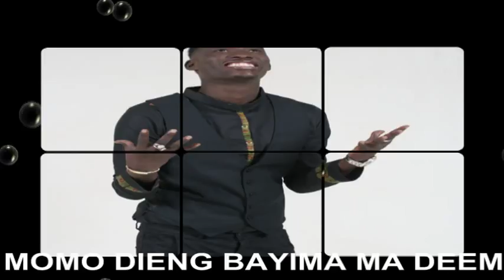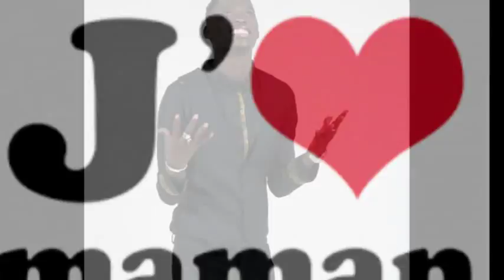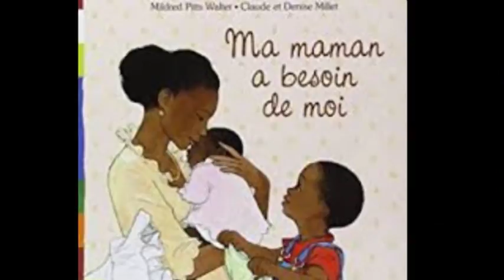Momo Dieng Bayima Ma Demm (Album Lang Gui 2017)